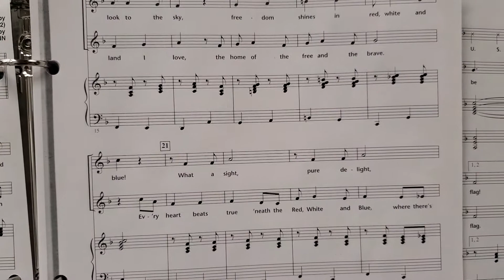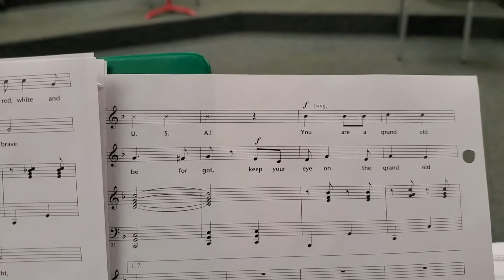Flag part 1